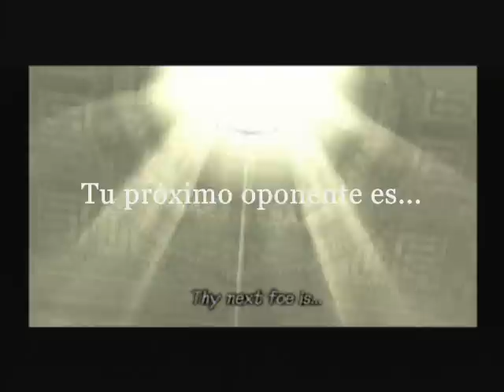Shadow of the Colossus - Second Colossus: Quadratus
English:
Man, it's been ages since I uploaded one of these videos :P (or anything at all, actually lol). It was about time for the next one. Though now I've changed things a bit, because this time around I added Spanish subtitles :D This is the first time I ever translate and subtitle a video, and I hope to keep doing so for following videos as well. This is a short translation anyway, since there isn't precisely a lot of dialogue in this game :P

OK, so this is the second colossus battle in the game Shadow of the Colossus. I use the special items and weapons from time attack mode in order to make the videos shorter. I also use White Agro because it's awesome...Well, not really, it's just a different-colored horse, but I like it! :D lol.

The different names of this colossus (not that someone actually cares about this, but whatever lol):
Real name - Taurus Major
Proper name - Quadratus
Latin name - Taurus Magnus

Overall, I just hope everyone enjoys watching this game as much as I enjoyed while playing it :)

Español:
Vaya, ha pasado mucho tiempo desde que subí uno de estos videos (o cualquier cosa, en realidad lol) :P Ya era hora del siguiente. Aunque ahora he cambiado un poco las cosas, porque esta vez agregué subtítulos en Español :D Ésta es la primera vez que traduzco y subtitulo un video, y espero seguir haciéndolo para videos siguientes también. Ésta es una traducción corta de todas maneras, ya que no hay precisamente mucho diálogo en este juego :P

OK, así que ésta es la segunda batalla contra un coloso en el juego Shadow of the Colossus (La Sombra del Coloso). Uso los ítems y armas especiales del modo contrarreloj para hacer los videos más cortos. También uso al Agro Blanco porque es impresionante...Bueno, en realidad no, es sólo un caballo de diferente color, ¡pero me gusta! :D lol.

Los diferentes nombres de este coloso (no es que a alguien en realidad le importe esto, pero como sea lol):
Nombre real - Tauro Mayor
Nombre propio - Quadratus
Nombre en latín - Taurus Magnus

En general, sólo espero que todo el mundo disfrute viendo este juego tanto como yo disfruté al jugarlo :)